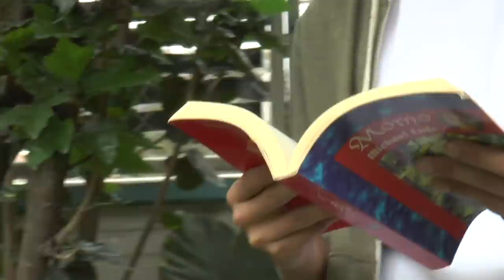LEMONGRASS | Nathaula, Ivanathan, Sophiliano, Yaelissa...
Lemoners! ¿¡Será real Nathaula, Sophiliano, Yaelissa e Ivanathan!?
¿¡Se habrán besado!?